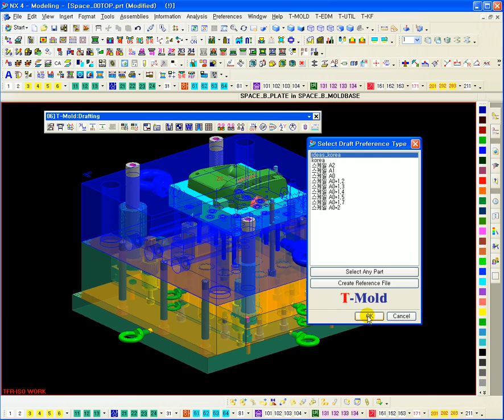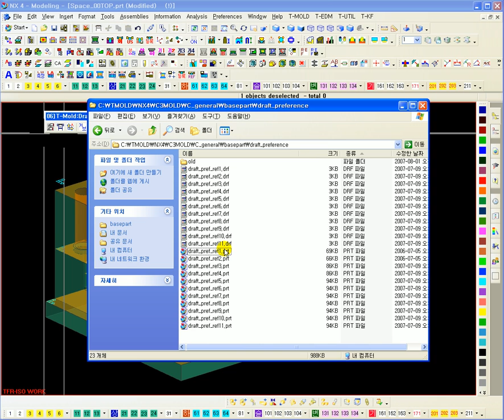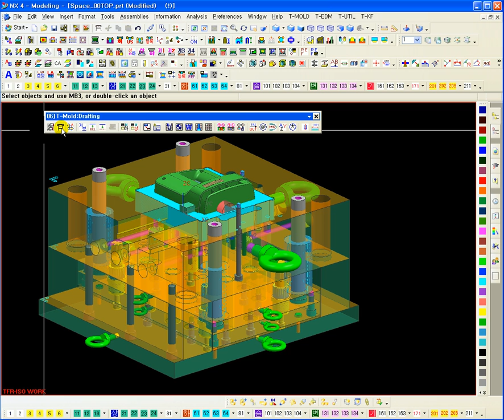edu_\edu_tmold\nx4\26_TMOLD_Drafting_환경설정